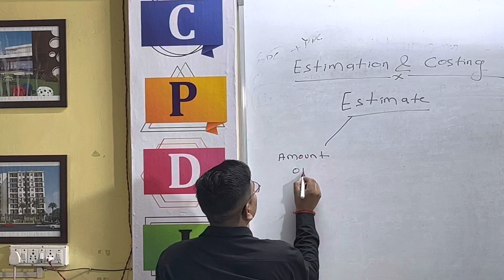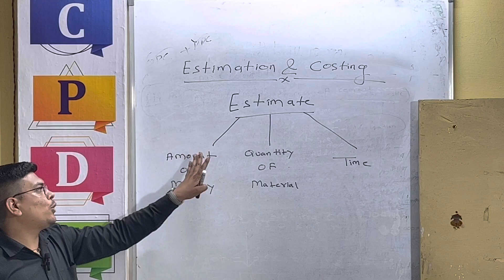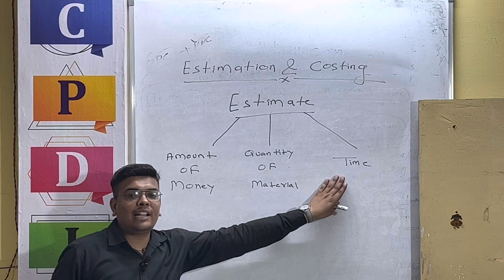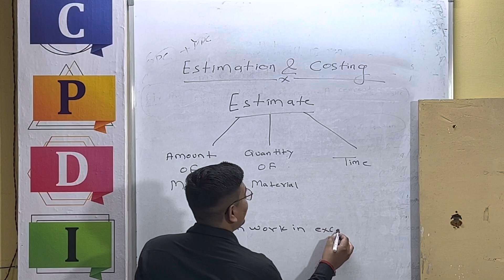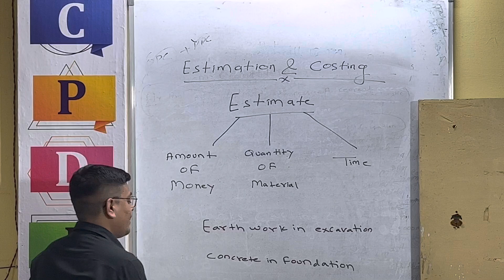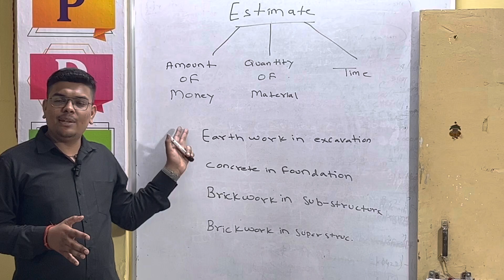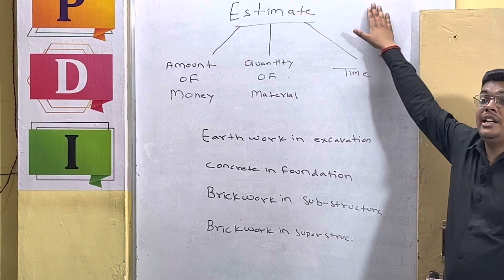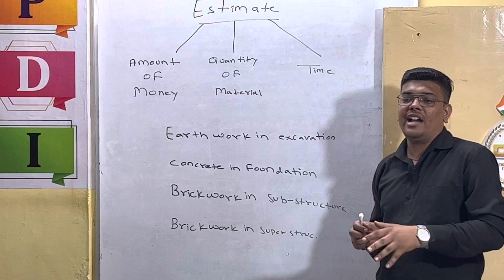Estimation & Costing# lectures#estimations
CPDI institute Bhopal (M.P)
Civil Engineer Training 👷‍♀️